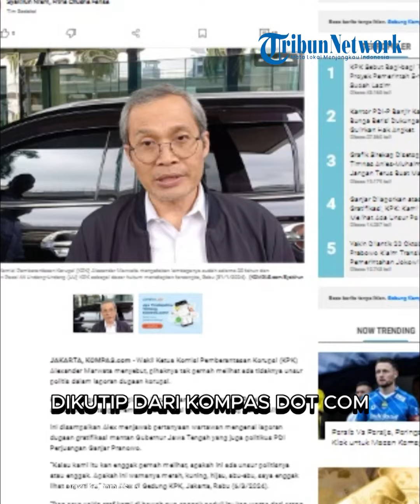KPK Tak Melihat Ada Unsur Politis atau Tidak, Terkait Dugaan Gratifikasi Ganjar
TRIBUN-VIDEO.COM - Wakil Ketua Komisi Pemberantasan Korupsi (KPK) Alexander Marwata menyebut, pihaknya tak pernah melihat ada tidaknya unsur politis dalam laporan dugaan korupsi.

Katanya, dugaan tindak pidana korupsi yang dilaporkan ke KPK akan ditindaklanjuti tanpa memedulikan afiliasi terlapor terhadap partai politik.

Dikutip dari kompas.com, ini disampaikan Alex menjawab pertanyaan wartawan mengenai laporan dugaan gratifikasi mantan Gubernur Jawa Tengah yang juga politikus PDI Perjuangan Ganjar Pranowo.

TribunTernate.com
VP : Brigita